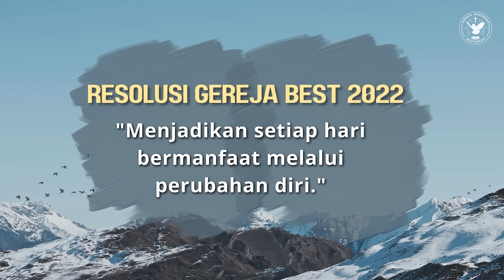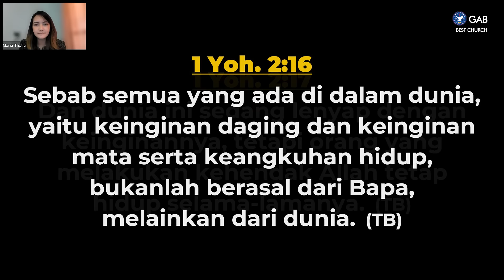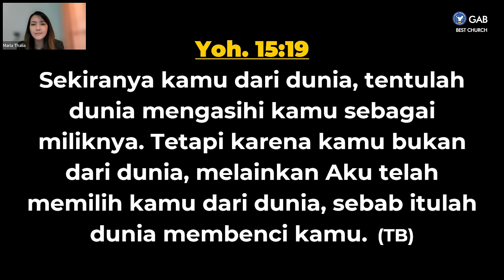Doa Pagi | Jemaat Online Gereja BEST | Ev. Thalia Oematan | Jangan Lenyap Dengan Dunia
SHALOM !! Ikutilah Program Doa Pagi,
Senin, 03 Oktober 2022, Pukul 04.30 WIB
Tema : Jangan Lenyap Dengan Dunia

Jadwal Doa Pagi & Doa Malam Jemaat Online Gereja BEST:
Senin - Jumat : Doa Pagi ► Pkl. 04.30 WIB
Senin, Rabu, Jumat, Sabtu : Doa Malam ► Pkl. 20.30 WIB